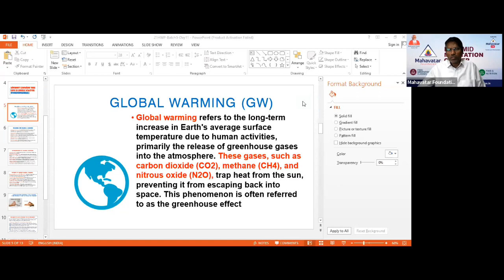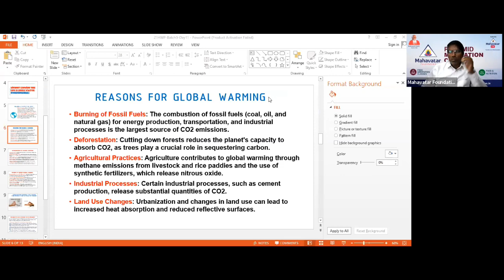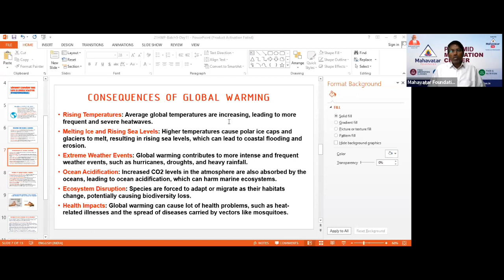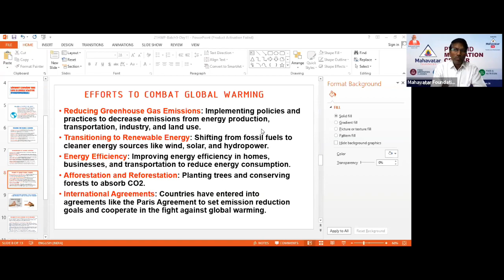How the Climate change will impact Whole life badly on the Earth planet?